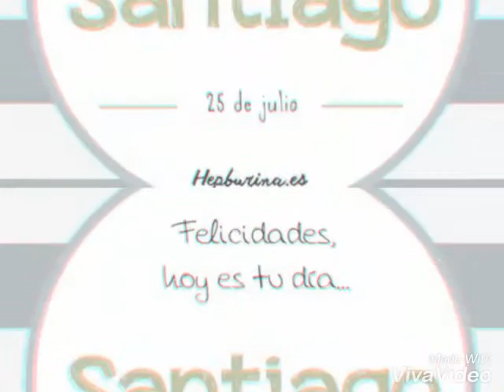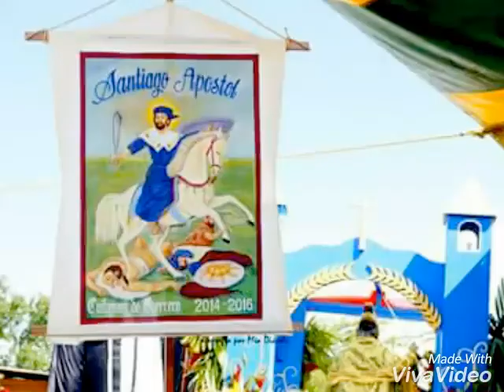Mañanitas a Santiago Apóstol